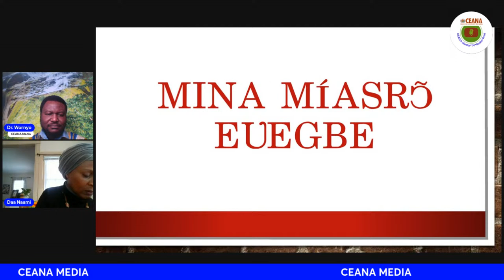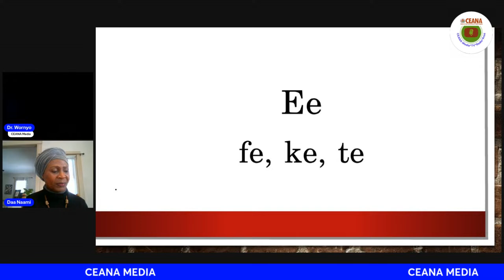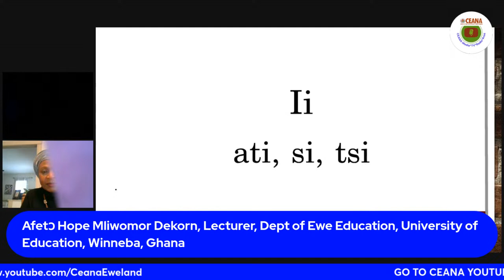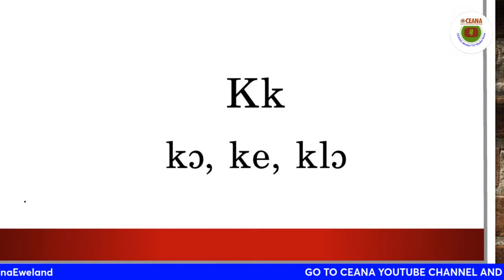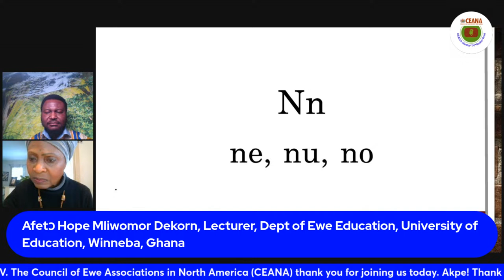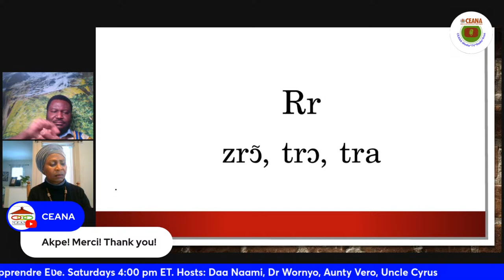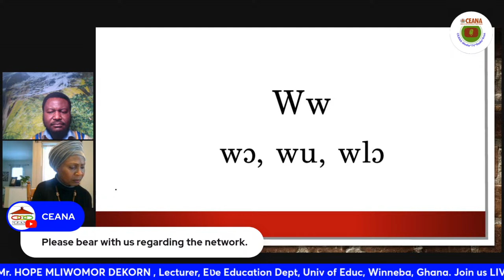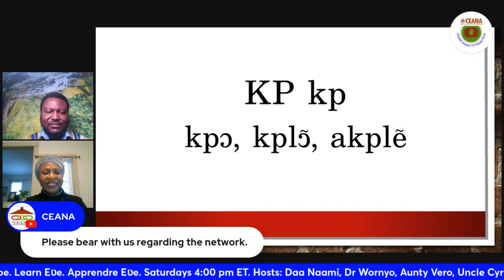Srɔ Eʋegbe/Learn Eʋe/Apprende Eʋe on CEANA TV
Aƒetɔ Hope Mliwomor Kwami Dekorn nye Nufialaga le Eʋegbe Srɔƒe alo Department of Eʋe Education le Sukukɔkɔ alo University of Education le Winneba.

Mr. Hope Mliwomor Kwami Dekorn is a lecturer and early career researcher at the Department of Ewe Education of the University of Education, Winneba. He has B.A in Ewe Education and MPhil in Ghanaian Language Studies (Ewe) from the University of Education, Winneba. He's currently a PhD student at the Linguistics Department of the University of Ghana. His areas of interest includes; the grammar and syntax of Ewe, the Morphology of Ewe and Translation (English and Ewe). He also have keen interest in the Ghana Togo Mountain (GTM) languages and the Gbe language cluster in general.

M. Hope Mliwomor Kwami Dekorn est maître de conférences et chercheur en début de carrière au Département d'éducation des Ewe de l'Université d'Éducation de Winneba. Il est titulaire d'un baccalauréat en éducation éwé et d'une maîtrise en études de la langue ghanéenne (éwe) de l'Université d'éducation de Winneba. Il est actuellement doctorant au département de linguistique de l'Université du Ghana. Ses domaines d'intérêt comprennent : la grammaire et la syntaxe de l'éwé, la morphologie de l'éwé et la traduction (anglais et éwé). Il s'intéresse également vivement aux langues Ghana Togo Mountain (GTM) et au groupe linguistique Gbe en général.